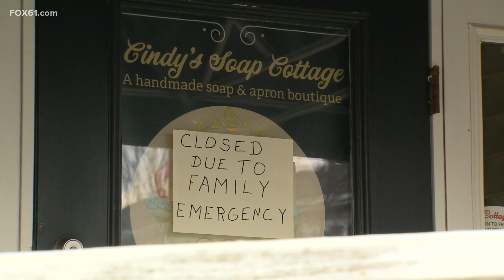Victims of Windsor Locks murder-suicide identified as Suffield couple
Windsor Locks Police have identified the two people found dead in a home on Dale Street on Christmas night.

Local police responded to the house around 6 p.m. on Friday. Upon their arrival, they found an adult male and an adult female inside the home with significant trauma. The two were pronounced dead on the scene. The State Police Major Crimes Squad was called in to assist with the investigation.

On Saturday, police labeled the incident a murder-suicide, and said they had also executed a search warrant on a home in Suffield. On Sunday police identified the two victims as John Liquori, age 59, and his wife Cindy Liquori, age 55, both of Suffield.

Police have not yet released any information on which person died by suicide, how the two people died, or what their connection is to the Windsor Locks home where they were found.